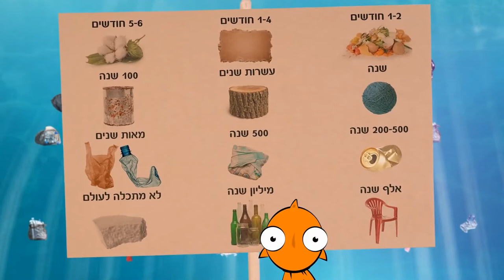דרך חייםI בואו נשמור על נקיון החופים